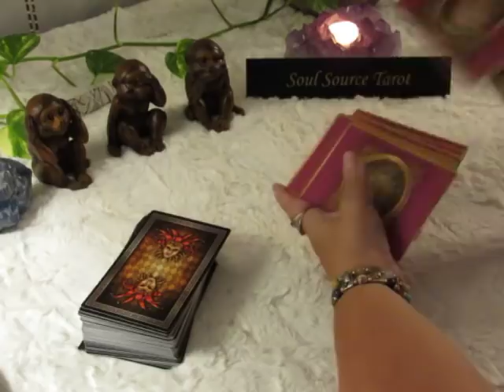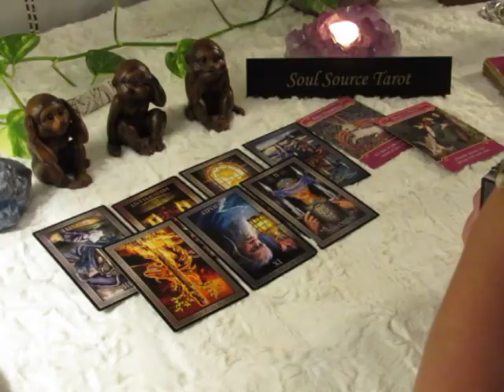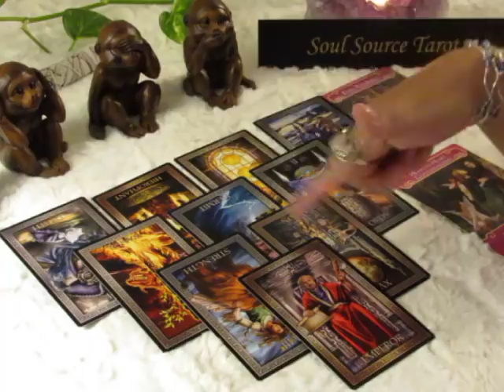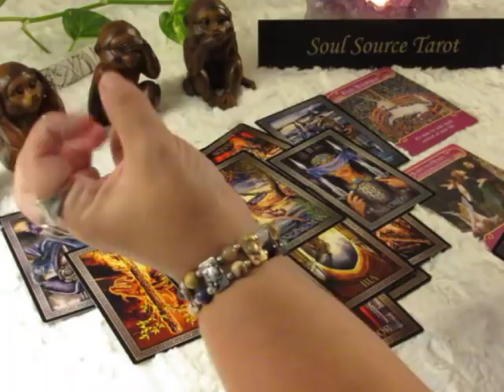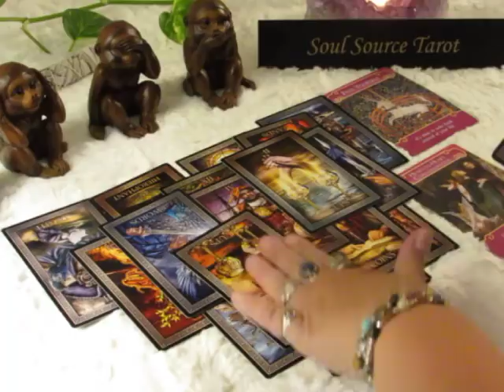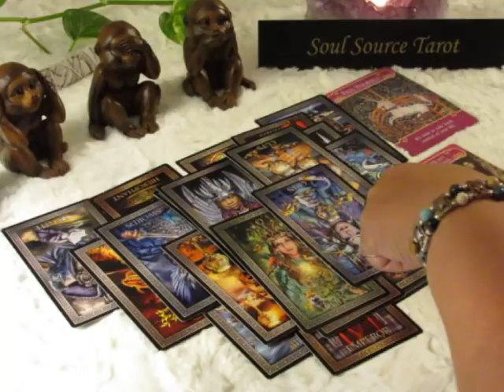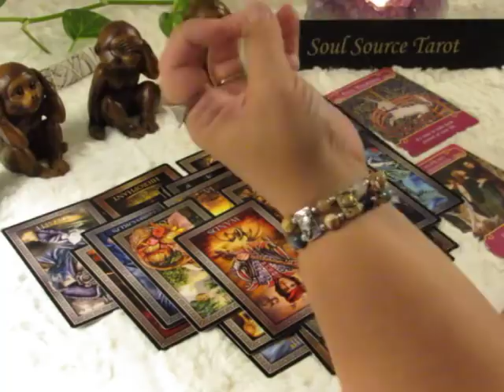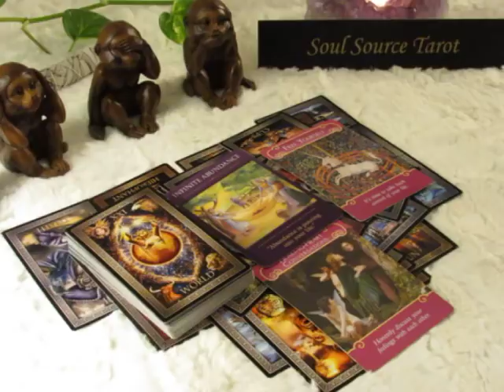~Gemini~September 2018~Where is the Love?~Gemini September Tarot Reading